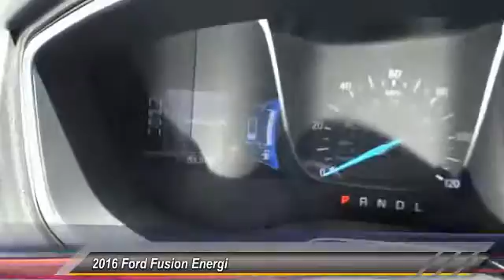2016 Ford Fusion Energi COSTA MESA,NEWPORT BEACH,HUNTINGTON BEACH & IRVINE G106400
2016 Ford Fusion Energi 4dr Sdn Titanium

THEODORE ROBINS FORD PROUDLY SERVING COSTA MESA, HUNTINGTON BEACH, IRVINE, NEWPORT BEACH, ORANGE COUNTY, AND SURROUNDING SOUTHERN CALIFORNIA LOCATIONS. THIS WHITE 2016 Ford FUSION ENERGI IS EQUIPPED WITH A 2.0L I-4 Atkinson, AUTOMATIC TRANSMISSION, AND RECEIVES AN ESTIMATED 40 City/36 Hwy MPG. 2016 Ford FUSION ENERGI 4dr Sdn Titanium Stock #: G106400 | VIN: 3FA6P0SUXGR106400 | 2016 Ford Fusion Energi 4dr Sdn Titanium Theodore Robins Ford